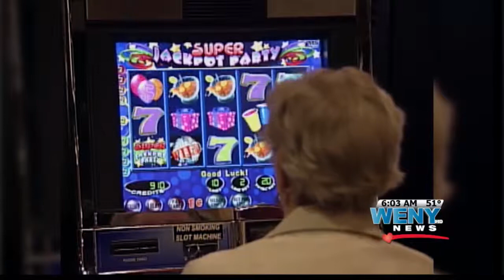Sexual Assualt Bill and NY Casinos Top Stories GMTT 7 31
WENY-HD
 Good Morning Twin Tiers
 Top Stories